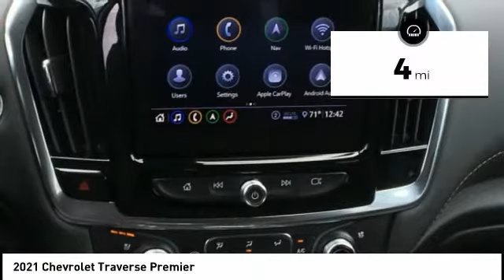2021 Chevrolet Traverse Highland IL 35086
2021 Chevrolet Traverse Premier

$2,000 off MSRP! 2021 Chevrolet Traverse Premier 4D Sport Utility 3.6L V6 SIDI VVT FWD Summit White 18/27 City/Highway MPG   1st Place Finish has been applied to all vehicles $299.  $1500 - Chevrolet Consumer Cash Program. Exp. 08/02/2021 $500 - GM College Cash Allowance Program. Exp. 01/03/2022